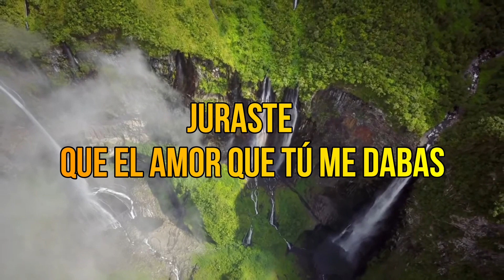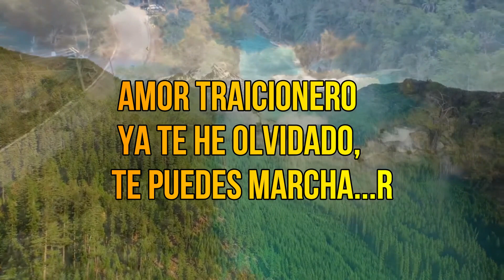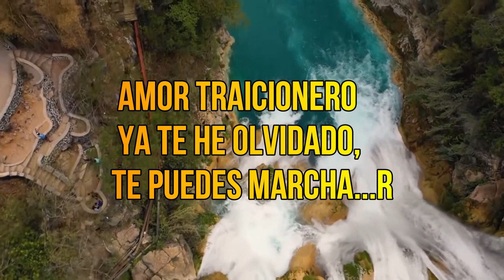Los Terrícolas - Amor traicionero (KARAOKE)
Los Terrícolas y el tema "Amor traicionero" extraído del álbum del mismo nombre "Amor traicionero" de 1974 y ahora en versión karaoke para todo el mundo